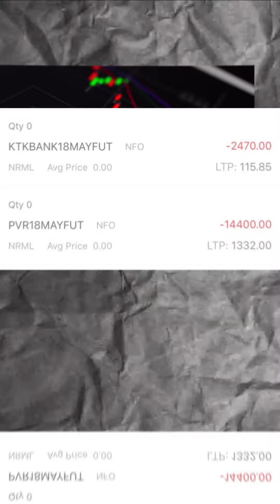Live Mentoring starting on 27 January for 2 Months via ZOOM by Prakash Gaba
Our Courses
ATM Self-Study Program English